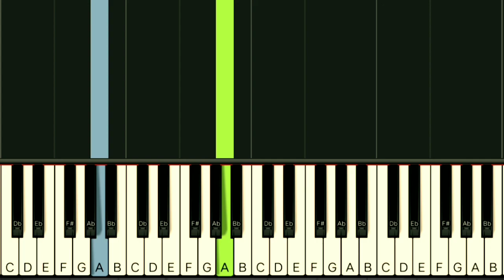BRITNEY SPEARS - GIRL IN THE MIRROR | SLOW & EASY PIANO TUTORIAL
Gcash Number